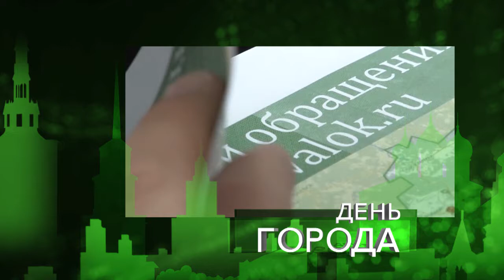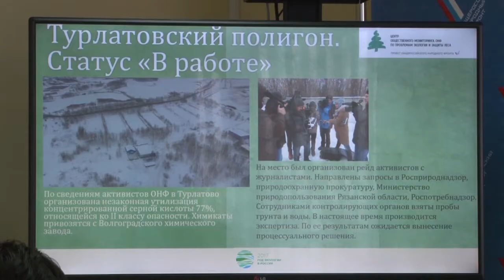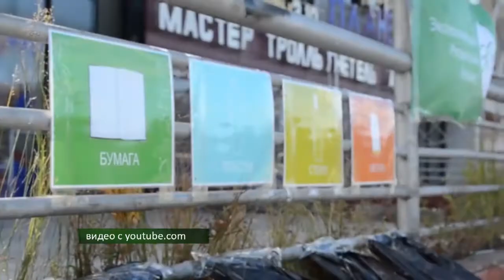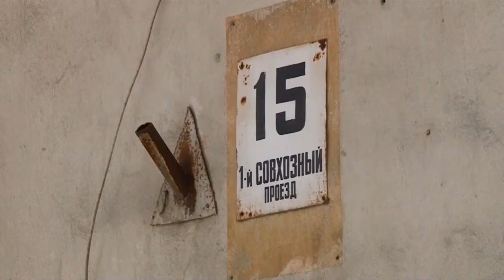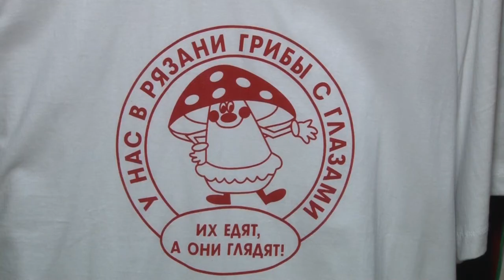День города - новости Рязани 10.02.17